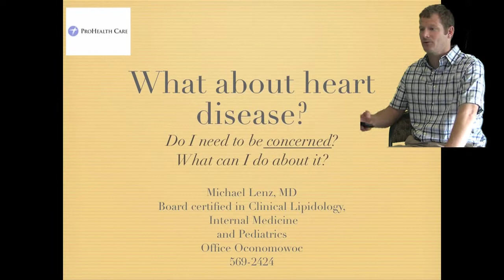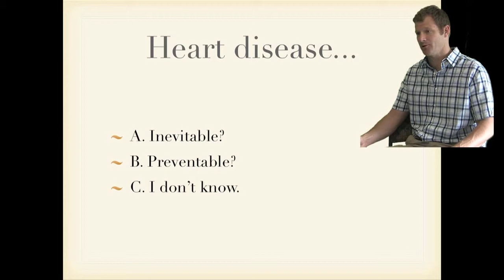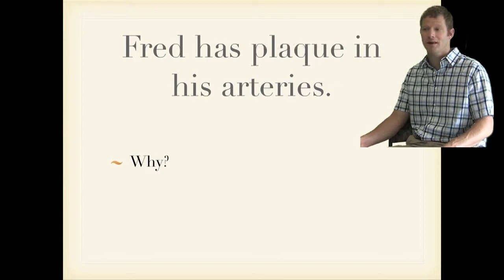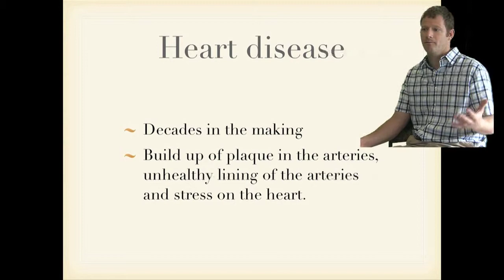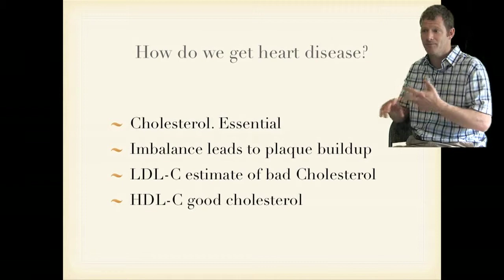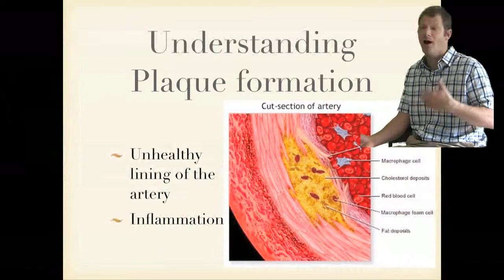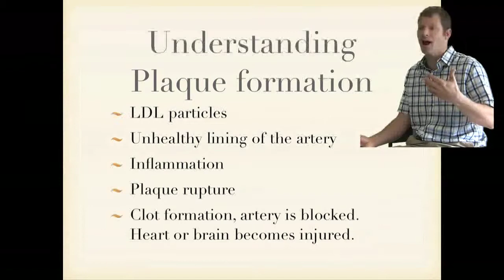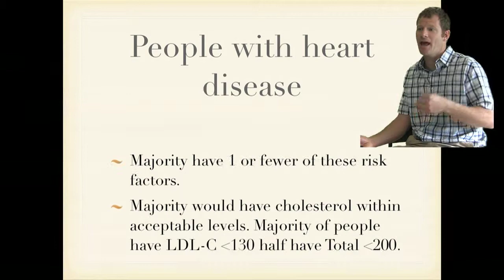What about heart disease? Do I need to be concerned? What can be done? Part 1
Dr. Lenz gave a talk in May for the employees of Brownberry ovens on understanding heart disease. He gives an understanding of how heart disease develops and what can be done to prevent it. This is a part of a series of talks he has done on prevention and treatment of heart disease.